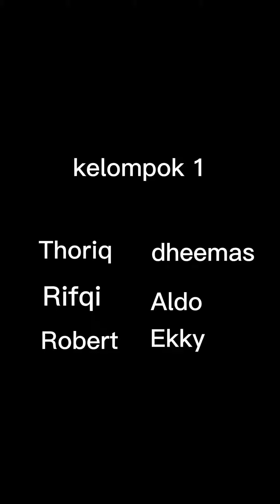Laki Masak? Siapa Takut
Pembelajaran Prakarya Kelas 8C
Mengolah umbi-umbian dan serealia